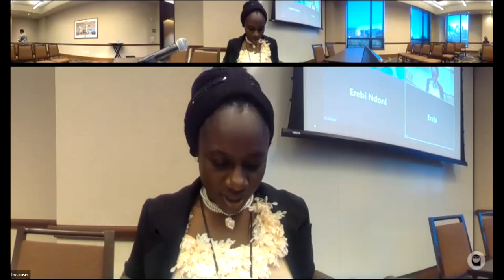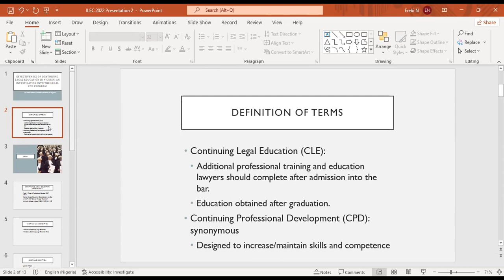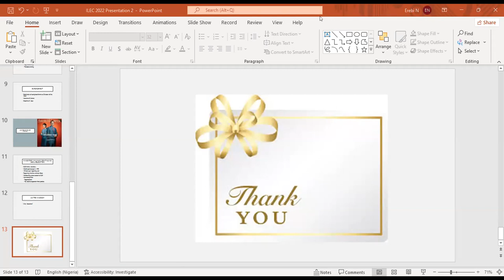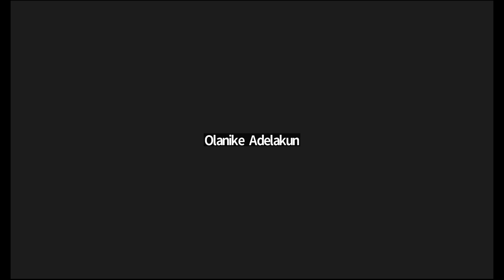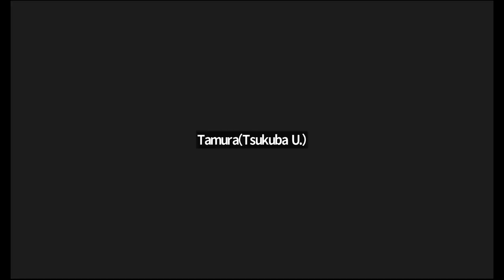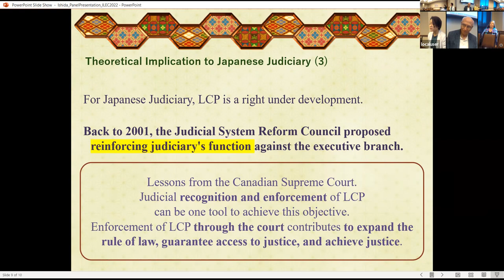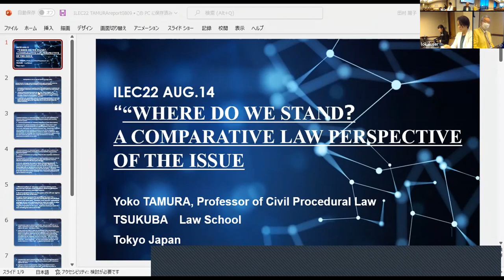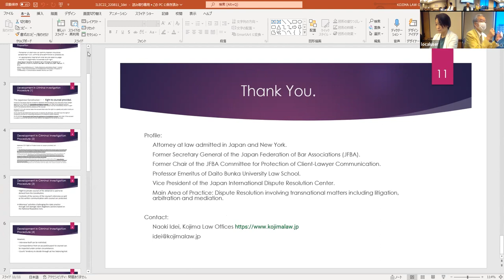Educating Ethical Lawyers in Nigeria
Featuring:
-- Akin Oluwadayisi, Adekunle Ajasin University Akungba, Mentoring Law Students on Legal Entrepreneurship and Developing Law Schools' Curriculum for Inclusive Knowledge-based Impact (chair)
-- Sunday Agwu, Baze University, Clinically Teaching Legal Ethics in Corrupt Nations: The Nigerian Example (online)
-- Shaeeb Olajumoke, Nigerian Law School, Yola Campus, The Structure of Legal Education in Nigeria: Overdue for Review (chair)
-- Omoyemen Lucia Odigie-Emmanuel, Nigerian Law School Yenagoa Campus, Facilitating Students’ Understanding of Legal Ethics in Property Law Class and Law Clinics Using Creative Thinking and Reflective Learning Methodology (online)

Date session occurred: August 14, 2022

This session was a part of the International Legal Ethics Conference 2022